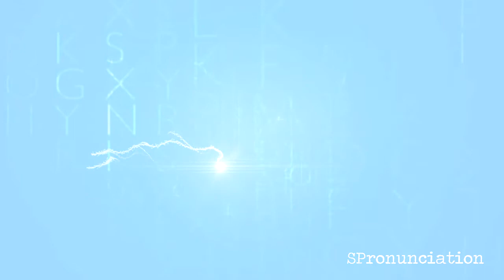How to Pronounce Great-Granddaughter (Biznieta) in Spanish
Learn how to say Great-Granddaughter in Spanish.
The Spanish word for Great-Granddaughter is Biznieta.
This video shows how to pronounce Biznieta.